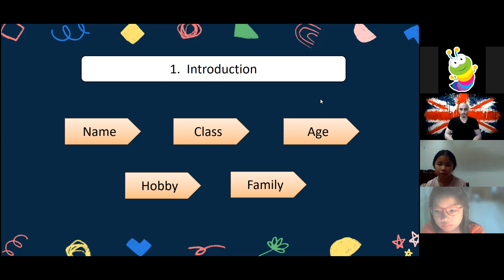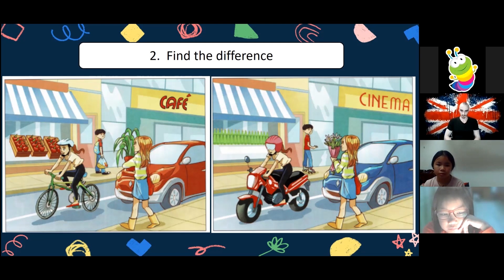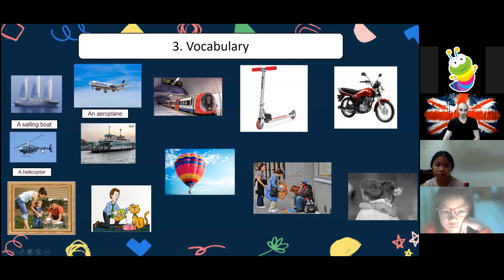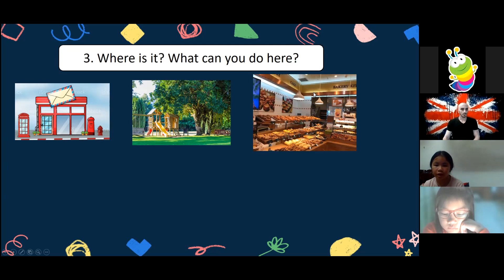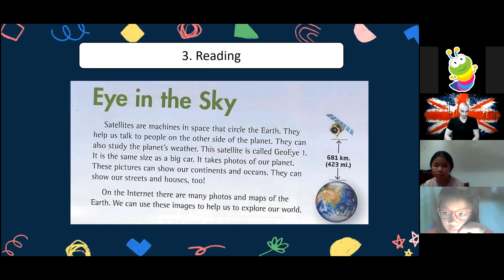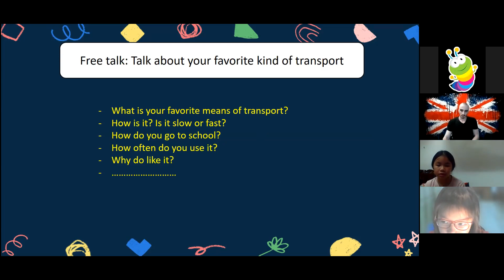Kathy Online 5 Speaking test 2110 OW3 Unit 1 2 3